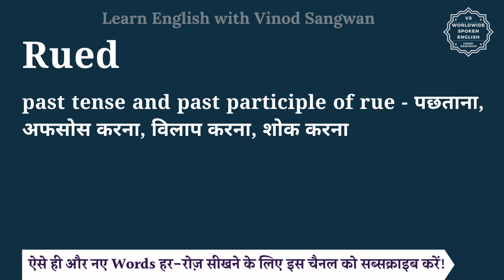Rued meaning in Hindi | Rued ka matlab kya hota hai | English vocabulary words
इस वीडियो में आप Rued का हिंदी में मतलब समझेंगे और साथ में Rued का pronunciation भी सीखेंगें यानि की आप Rued के अर्थ के साथ साथ ये भी सीखेंगें की Rued को कैसे बोले या Rued को बोलने का सही तरीका क्या है |

तो बस एक मिनट में सीखिए Rued को|
Let’s learn Hindi Meaning of Rued in detail.

Rued का हिंदी में अर्थ होता है
past tense and past participle of rue - पछताना, अफसोस करना, विलाप करना, शोक करना

Rued को इन उदाहरणों से और अच्छे से समझ सकते हैं